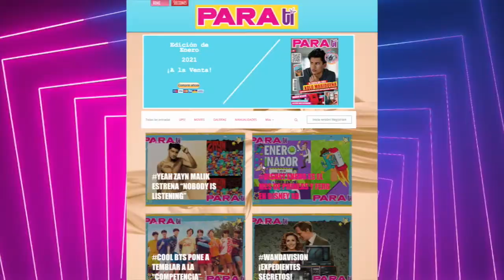ELLOS SON LOS REYES DEL STREAMING / LOS MÁS VISTOS EN NETFLIX DISNEY PLUS Y PRIME VIDEO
Donativos BBVA : 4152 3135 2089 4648